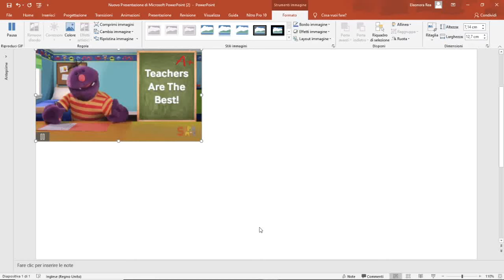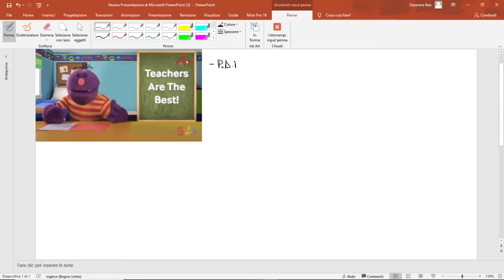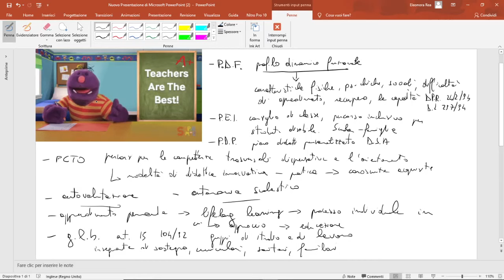LE DOMANDE DELLA PROVA ORALE DEL Concorso TFA Sostegno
sostieni il canale iscrivendoti, condividendo i link e passando parola